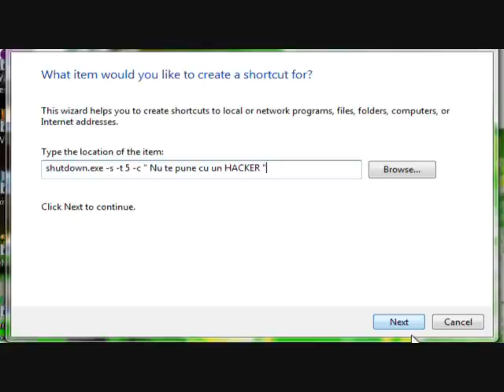Cum creezi un program care sa inchida calculatorul cuiva (by Vasi hackeR)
Asa se creeaza programul de genul sa opreasca PC-ul cuiva , eu iam dat denumirea de Program de spart parole , dar voi i puteti da orice denumire vreti ca sa il pacaliti pe cel care vreti sa i inchideti calculatorul , pasul 1. i ziceti la ala , ma vrei un program de spart parole si el zice sigur da , si voi i trimite programul asta facut de voi si el il salveaza si il deschide , dupa ce il deschide la intervalul de timp scris de dumneavoastra acolo intre -t si -c i se inchide calculatorul , programul il puteti descarca si de pe site-ul acesta
ca sa va trimit programul ma puteti cntacta la : ID mess : vassy_san_andreas sau pagina de facebook , daca sunt ceva nelamuriri contactatima si va explic exact !!! By Vasi HackeR , ATENTIE MARE , voi nu deschideti programul creat ca vi se opreste calculatorul !!!